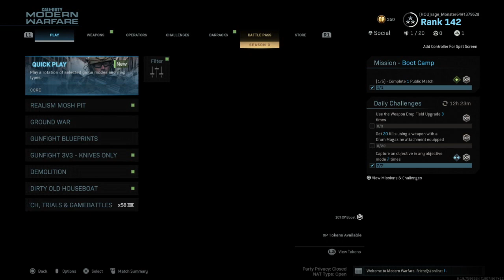NEW ISKRA operator bundle - Call of Duty Modern Warfare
Iskra is made in the likeness of Jade Struck, formerly of Taran Tactical well known for working with many hollywood stars. Probably most known for working with Keanu Reeves in the John Wick film series. New Iskra operator bundle in Call of Duty Modern Warfare.

"Born of an Urzikstani mother and Russian father during Barkov's occupation. Raised in Farah's Army as a Russian-fluent scout/saboteur. Cut-off outside Urzikstan after events at Tariq-Almawt. Joined Chimera to fight the new AQ."
— In-game Biography

Iskra (Russian: Искра) is an upcoming Chimera operator of the Allegiance faction featured in Call of Duty: Modern Warfare. Iskra was released on May 13th, 2020 during the Season Three of Modern Warfare.

If you enjoyed the video a like is greatly appreciated and helps grow the channel!

No commentary gameplay, walkthroughs, let's plays, full game walkthroughs, no commentary walkthroughs.